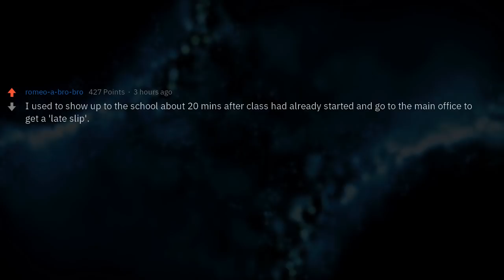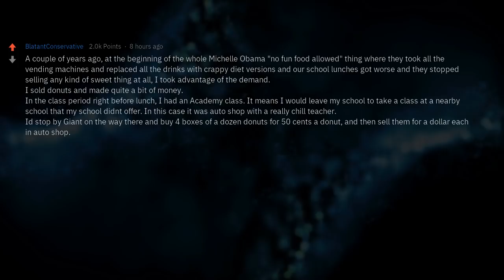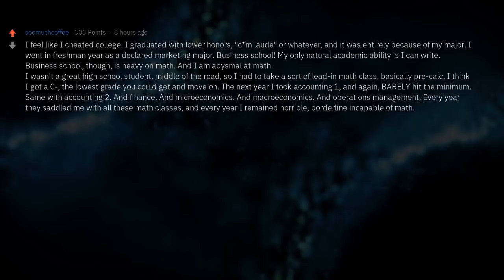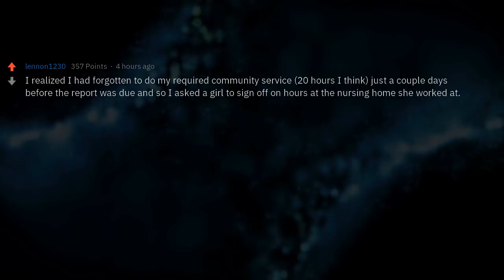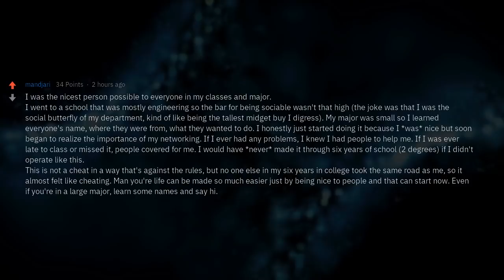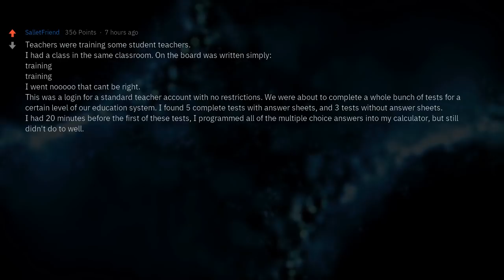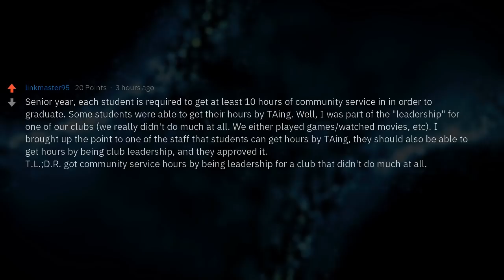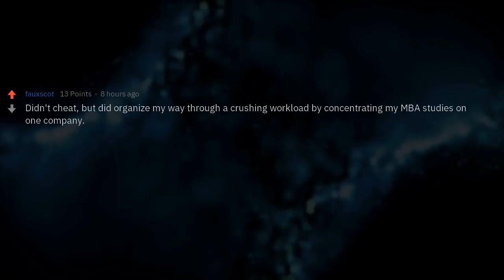How Did You Cheat School?